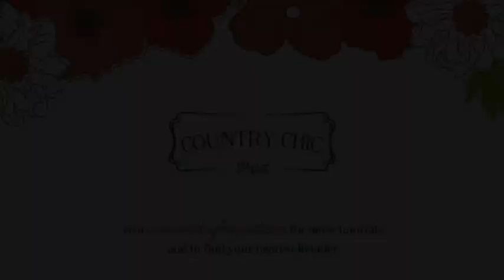Rainbow Embossing Painting Technique for Furniture & Home Decor | Embossing with Paint and Stencils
How To Create Rainbow Embossing on Furniture and Home Decor with Paint | Embossing with Stencils

In this video we'll show you how to create unique embossed details on your furniture and home decor with just a stencil, some Country Chic Paint, and Texture Powder.

Enjoy the tutorial! Please leave any comments or questions below.

How to paint embossed rainbow detailing:

Step 1) Clean and prep your surface as necessary for the piece you're working on.
Step 2) Mix texture powder with any paint color in a 1:1 ratio
Step 3) Apply the textured paint over a stencil by scraping with a putty knife
Step 4) Apply 3-4 various paint colors over the raised stencil details in a random pattern
Step 5) Apply one final paint color over your entire project
Step 6) Wet distress the top paint color on the embossed areas to reveal the rainbow underneath!

Country Chic Paint - environmentally-friendly chalk-based paint for all your furniture painting & home decor projects